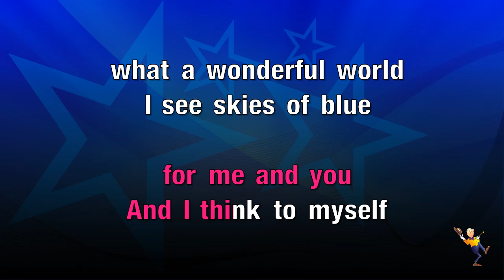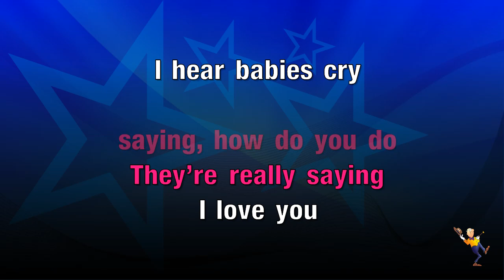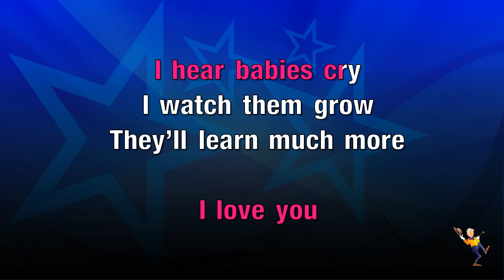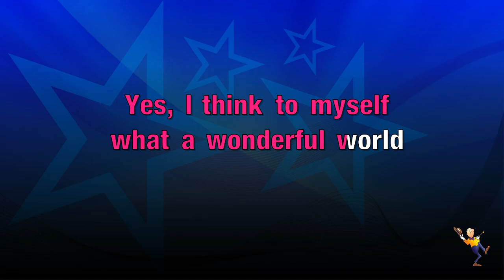What A Wonderful World - Louis Armstrong (KARAOKE)